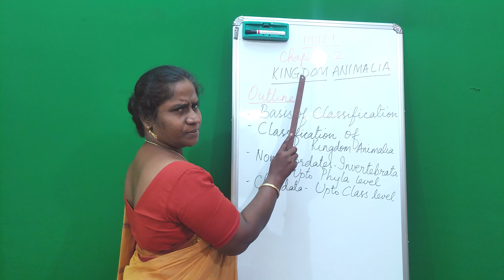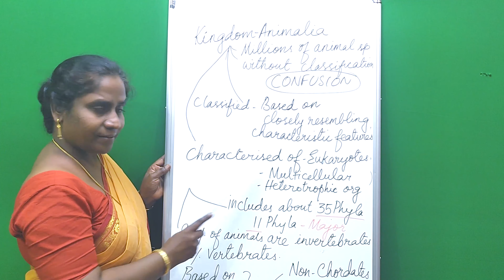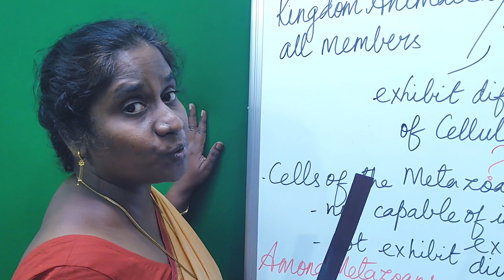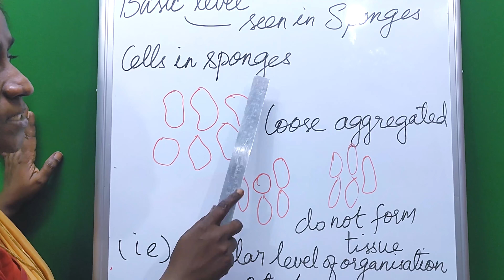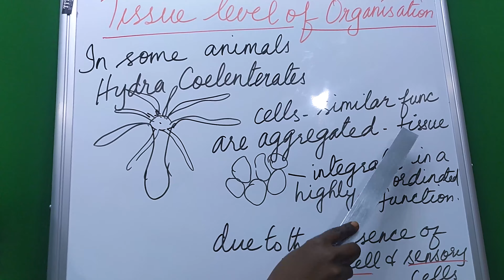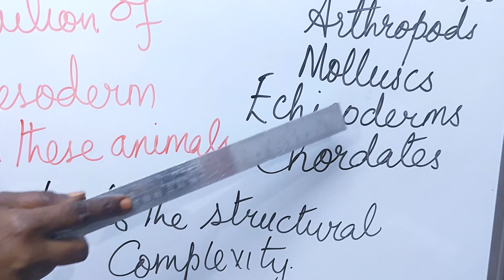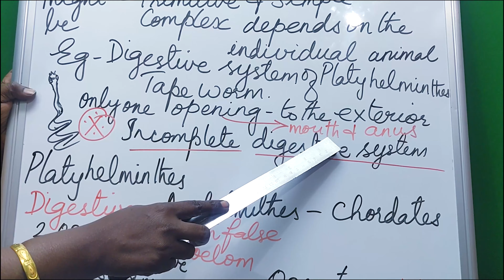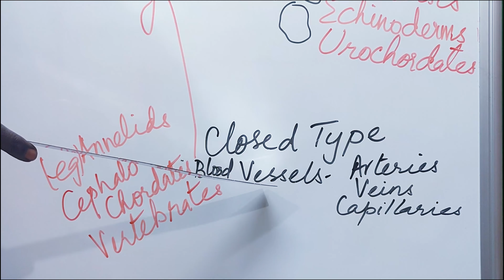Chapter-2 11th std Kingdom Animalia Part-1 NEET series